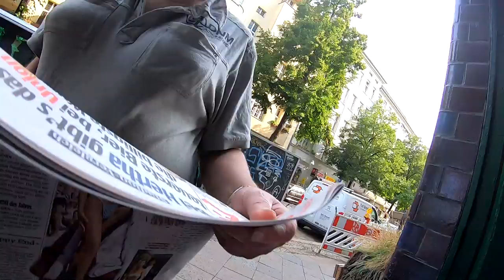Arbeitsgefährt Fahrrad, Versicherung für´s Moped, unbrauchbarer Promax Bremsbelag, Vlog # 824